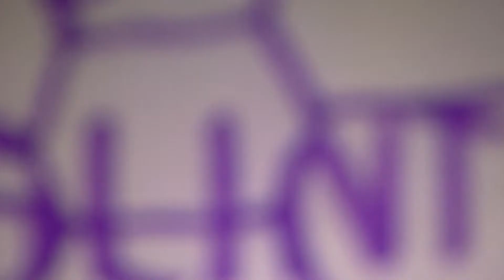DOCTOR WHO Fan Made Season 5 Episode 4 Trailer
DOCTOR WHO series 5 episode 3 A Dalek contagion - Starts this Saturday on Lee Eglintine